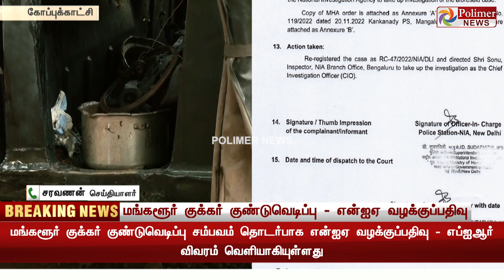மங்களூர் குண்டு வெடிப்பு. எப்.ஐ.ஆரில் வெளியான திடுக்கிடும் தகவல்.. பரபரப்பு!